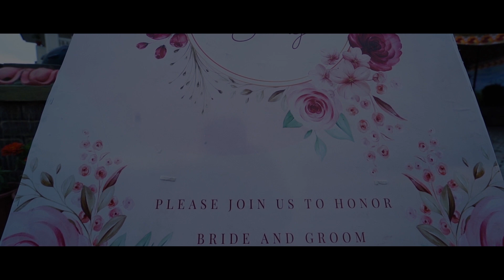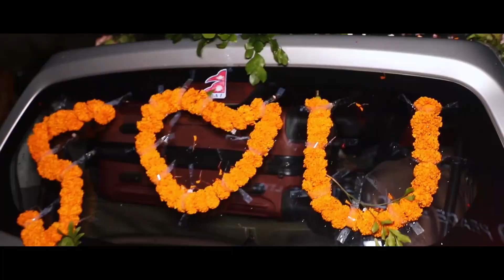Nepali Beautiful Wedding Highlight | Suraj❤️Urbashi | Lifetimeshots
Weddings are beautiful events that celebrate the love, commitment, and union between two people. They are a celebration of the couple's journey together and their decision to spend the rest of their lives together.

One of the most beautiful things about weddings is the sense of unity and community that they create. Family and friends come together to support the couple and witness their union. The exchange of vows, rings, and other symbolic gestures are also beautiful and meaningful moments that signify the couple's commitment to each other.

Weddings are often accompanied by stunning decorations, flowers, music, and other elements that make the event even more magical. The bride and groom dress up in their best attire, and the joy and happiness on their faces are truly beautiful to witness.

Another beautiful aspect of weddings is the emotional connection between the couple and their loved ones. As they share their first dance, cut the cake, and participate in other rituals, they create unforgettable memories that they will cherish for the rest of their lives.

Overall, weddings are a celebration of love and commitment that brings people together and creates beautiful moments that will be cherished for years to come.

Thank you love Urbashi for everything ❤️

Looking for the perfect way to capture your special event? Look no further than Life Time Shots! Capturing every moment of your event, from the big highlights to the small details.

Whether you're planning a wedding, a baby shower, a birthday party, or any other special event, we are here to help you create memories that will last forever.

At Life Time Shots, we believe that every event is unique, and we strive to tailor our services to meet your specific needs and preferences. From candid shots to posed portraits, we work closely with you to create a custom photography and videography plan that reflects your vision for your event.

So why choose Life Time Shots for your next event? We are committed to providing you with the highest quality service and the most stunning photographs and videos you've ever seen. Don't just take our word for it - book your event with us today and see for yourself why Life Time Shots is the premier choice for event photography and videography!